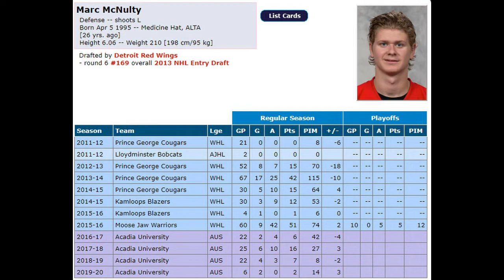Manchester Storm Sign Marc McNulty